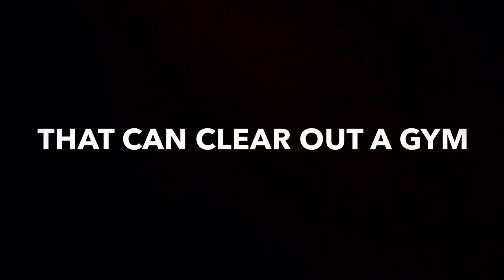The Gym Funk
Get Jacked, Tan, & Juicy AF using Steel Supplements!!

Glorious House of Gainz Podcast Get Jacked, Tan, & Juicy AF using Steel Supplements!!

SnapChat: Robertfrank615 Get Jacked, Tan, & Juicy AF using Steel Supplements!!

SnapChat: Robertfrank615 Every gym has one.. How do you handle it?